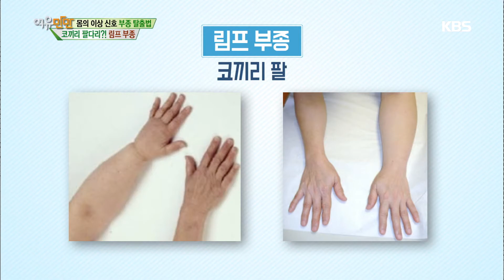여유만만 – ‘몸의 이상 신호 부종 탈출법’ 코끼리 팔다리?! 림프 부종